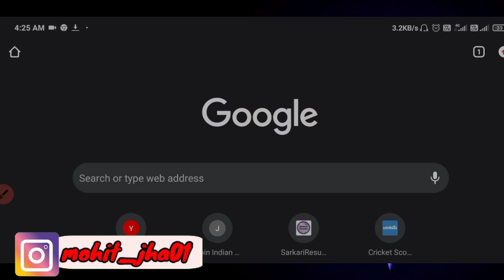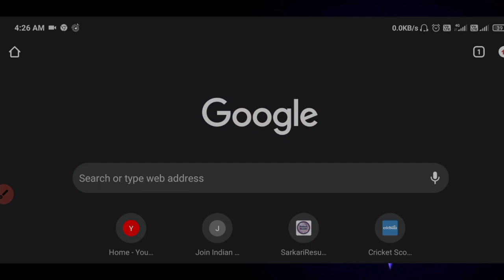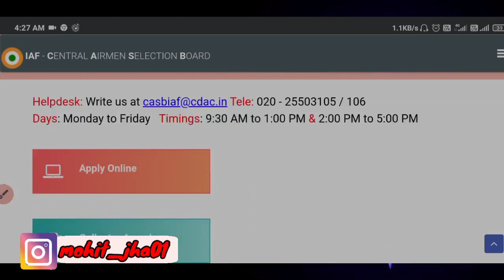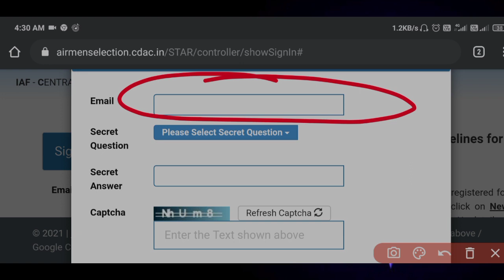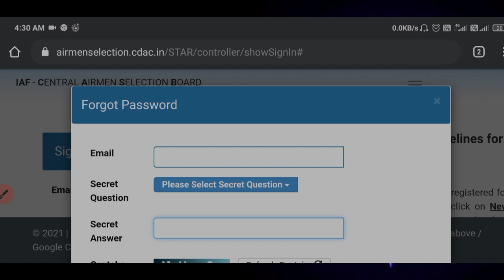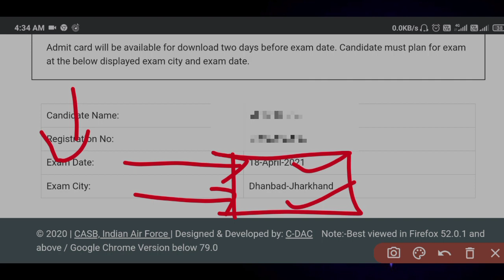Indian Airforce intake 01/2022 Admit Card, Exam date and city आगया, How to check Exam date and city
Indian Airforce X Y Group Intake 01/2022 Admit Card

 Exam date 18-22 April || कब से download होगा🤔

Mission 2021
Class 1

Class -3
Indian Armed forces equivalent Ranks

Your query
XY group ka admit Card kab aayega
How to check exam date and city of Airforce X Y Group Intake 01/2022